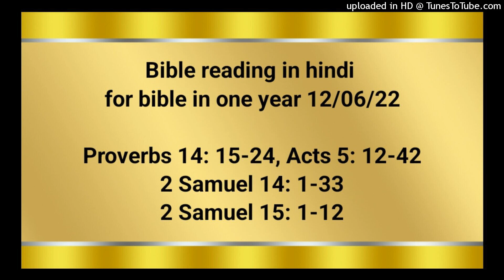Bible reading in hindi for bible in one year 12/06/22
2 Samuel 14: 1-33
2 Samuel 15: 1-12

भोला तो हर एक बात को सच मानता है, परन्तु चतुर मनुष्य समझ बूझकर चलता है। बुद्धिमान डरकर बुराई से हटता है, परन्तु मूर्ख ढीठ होकर निडर रहता है। जो झट क्रोध करे, वह मूढ़ता का काम भी करेगा, और जो बुरी युक्‍तियाँ निकालता है, उससे लोग बैर रखते हैं। भोलों का भाग मूढ़ता ही होता है, परन्तु चतुरों को ज्ञानरूपी मुकुट बाँधा जाता है। बुरे लोग भलों के सम्मुख, और दुष्‍ट लोग धर्मी के फाटक पर दण्डवत् करते हैं। निर्धन का पड़ोसी भी उस से घृणा करता है, परन्तु धनी के बहुतेरे प्रेमी होते हैं। जो अपने पड़ोसी को तुच्छ जानता, वह पाप करता है, परन्तु जो दीन लोगों पर अनुग्रह करता, वह धन्य होता है। जो बुरी युक्‍ति निकालते हैं, क्या वे भ्रम में नहीं पड़ते? परन्तु भली युक्‍ति निकालनेवालों से करुणा और सच्‍चाई का व्यवहार किया जाता है। परिश्रम से सदा लाभ होता है, परन्तु बकवाद करने से केवल घटी होती है। बुद्धिमानों का धन उनका मुकुट ठहरता है, परन्तु मूर्खों की मूढ़ता निरी मूढ़ता है।

प्रेरितों 5; 12‭ से 42 तक
प्रेरितों के हाथों से बहुत चिह्न और अद्भुत काम लोगों के बीच में दिखाए जाते थे, और वे सब एक चित्त होकर सुलैमान के ओसारे में इकट्ठे हुआ करते थे। परन्तु औरों में से किसी को यह हियाव न होता था कि उनमें जा मिले; तौभी लोग उनकी बड़ाई करते थे। विश्‍वास करनेवाले बहुत से पुरुष और स्त्रियाँ प्रभु की कलीसिया में बड़ी संख्या में मिलते रहे। यहाँ तक कि लोग बीमारों को सड़कों पर ला लाकर, खाटों और खटोलों पर लिटा देते थे कि जब पतरस आए, तो उसकी छाया ही उनमें से किसी पर पड़ जाए। यरूशलेम के आसपास के नगरों से भी बहुत लोग बीमारों और अशुद्ध आत्माओं के सताए हुओं को ला लाकर, इकट्ठे होते थे, और सब अच्छे कर दिए जाते थे। तब महायाजक और उसके सब साथी जो सदूकियों के पंथ के थे, डाह से भर उठे और प्रेरितों को पकड़कर बन्दीगृह में बन्द कर दिया। परन्तु रात को प्रभु के एक स्वर्गदूत ने बन्दी–गृह के द्वार खोलकर उन्हें बाहर लाकर कहा, “जाओ, मन्दिर में खड़े होकर इस जीवन की सब बातें लोगों को सुनाओ।” वे यह सुनकर भोर होते ही मन्दिर में जाकर उपदेश देने लगे। तब महायाजक और उसके साथियों ने आकर महासभा को और इस्राएलियों के सब पुरनियों को इकट्ठे किया, और बन्दीगृह में कहला भेजा कि उन्हें लाएँ। परन्तु प्यादों ने वहाँ पहुँचकर उन्हें बन्दीगृह में न पाया, और लौटकर संदेश दिया, “हम ने बन्दीगृह को बड़ी चौकसी से बन्द किया हुआ, और पहरेवालों को बाहर द्वारों पर खड़े हुए पाया; परन्तु जब खोला, तो भीतर कोई न मिला।” जब मन्दिर के सरदार और प्रधान याजकों ने ये बातें सुनीं, तो उनके विषय में भारी चिन्ता में पड़ गए कि उनका क्या हुआ! इतने में किसी ने आकर उन्हें बताया, “देखो, जिन्हें तुम ने बन्दीगृह में बन्द रखा था, वे मनुष्य मन्दिर में खड़े हुए लोगों को उपदेश दे रहे हैं।” तब सरदार, प्यादों के साथ जाकर, उन्हें ले आया, परन्तु बलपूर्वक नहीं, क्योंकि वे लोगों से डरते थे कि हम पर पथराव न करें। उन्होंने उन्हें लाकर महासभा के सामने खड़ा कर दिया; तब महायाजक ने उनसे पूछा, “क्या हम ने तुम्हें चिताकर आज्ञा न दी थी कि तुम इस नाम से उपदेश न करना? तौभी देखो, तुम ने सारे यरूशलेम को अपने उपदेश से भर दिया है और उस व्यक्‍ति का लहू हमारी गर्दन पर लाना चाहते हो।” तब पतरस और अन्य प्रेरितों ने उत्तर दिया, “मनुष्यों की आज्ञा से बढ़कर परमेश्‍वर की आज्ञा का पालन करना ही हमारा कर्तव्य है। हमारे बापदादों के परमेश्‍वर ने यीशु को जिलाया, जिसे तुम ने क्रूस पर लटकाकर मार डाला था। उसी को परमेश्‍वर ने प्रभु और उद्धारकर्ता ठहराकर, अपने दाहिने हाथ पर उच्‍च कर दिया, कि वह इस्राएलियों को मन फिराव की शक्‍ति और पापों की क्षमा प्रदान करे। हम इन बातों के गवाह हैं और वैसे ही पवित्र आत्मा भी, जिसे परमेश्‍वर ने उन्हें दिया है जो उसकी आज्ञा मानते हैं।” यह सुनकर वे जल गए, और उन्हें मार डालना चाहा। परन्तु गमलीएल नामक एक फरीसी ने जो व्यवस्थापक और सब लोगों में माननीय था, न्यायालय में खड़े होकर प्रेरितों को थोड़ी देर के लिये बाहर कर देने की आज्ञा दी। तब उसने कहा, “हे इस्राएलियो, तुम जो कुछ इन मनुष्यों से करना चाहते हो, सोच समझ के करना। क्योंकि इन दिनों से पहले थियूदास यह कहता हुआ उठा, कि मैं भी कुछ हूँ; और कोई चार सौ मनुष्य उसके साथ हो लिए, परन्तु वह मारा गया और जितने लोग उसे मानते थे, सब तितर–बितर हुए और मिट गए। उसके बाद नाम लिखाई के दिनों में यहूदा गलीली उठा, और कुछ लोग अपनी ओर कर लिए; वह भी नष्‍ट हो गया और जितने लोग उसे मानते थे, सब तितर–बितर हो गए। इसलिये अब मैं तुम से कहता हूँ, इन मनुष्यों से दूर ही रहो और इन से कुछ काम न रखो; क्योंकि यदि यह धर्म या काम मनुष्यों की ओर से हो तब तो मिट जाएगा; परन्तु यदि परमेश्‍वर की ओर से है, तो तुम उन्हें कदापि मिटा न सकोगे। कहीं ऐसा न हो कि तुम परमेश्‍वर से भी लड़नेवाले ठहरो।” तब उन्होंने उसकी बात मान ली; और प्रेरितों को बुलाकर पिटवाया; और यह आदेश देकर छोड़ दिया कि यीशु के नाम से फिर कोई बात न करना। वे इस बात से आनन्दित होकर महासभा के सामने से चले गए, कि हम उसके नाम के लिये अपमानित होने के योग्य तो ठहरे। वे प्रतिदिन मन्दिर में और घर–घर में उपदेश करने, और इस बात का सुसमाचार सुनाने से कि यीशु ही मसीह है न रुके।

2 शमूएल 14; 1‭ से 33 तक
सरूयाह का पुत्र योआब ताड़ गया कि राजा का मन अबशालोम की ओर लगा है। इसलिये योआब ने तकोआ नगर में दूत भेजकर वहाँ से एक बुद्धिमान स्त्री को बुलवाया, और उससे कहा, “शोक करनेवाली बन, अर्थात् शोक का पहिरावा पहिन, और तेल न लगा; परन्तु ऐसी स्त्री बन जो बहुत दिन से मृतक के लिये विलाप करती रही हो। तब राजा के पास जाकर ऐसी ऐसी बातें कहना।” और योआब ने उसको जो कुछ